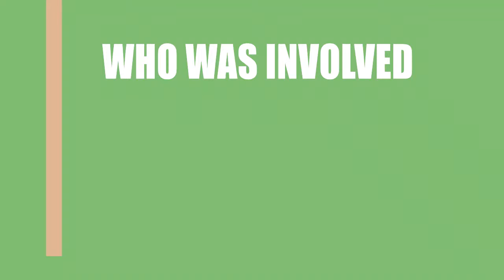John Kincaid Unleashed (2017) Movie Information Cast and Creators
Director, writer, and actor \ actress of the motion picture John Kincaid Unleashed (2017)